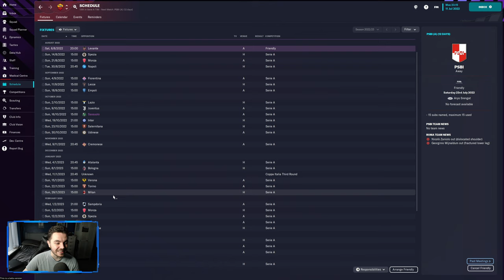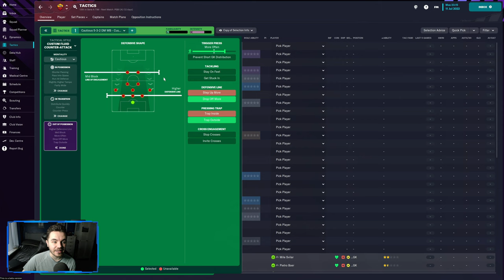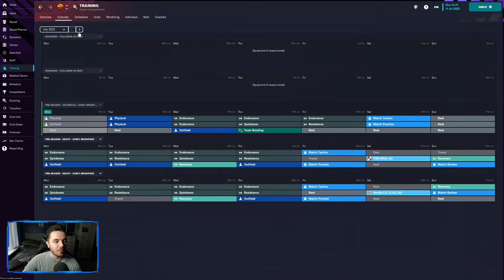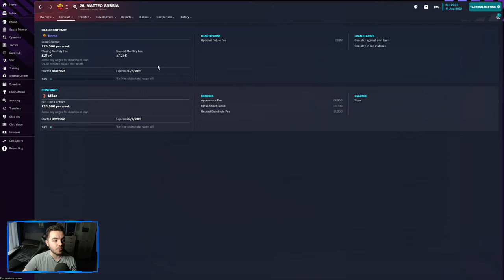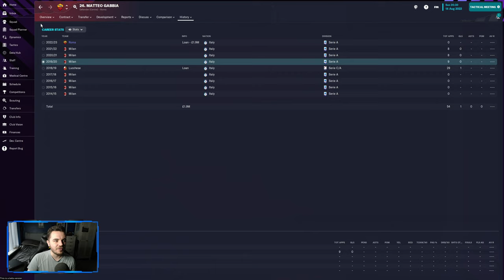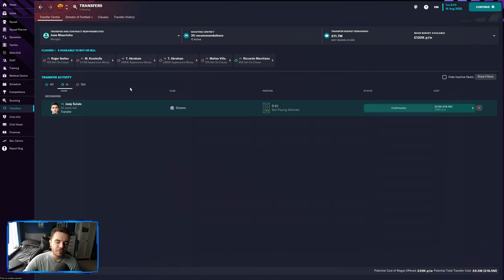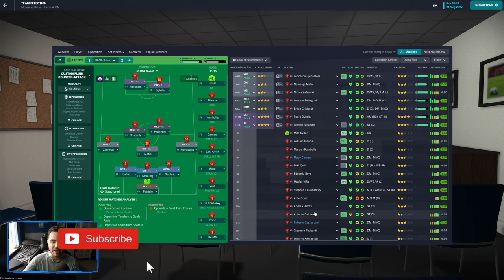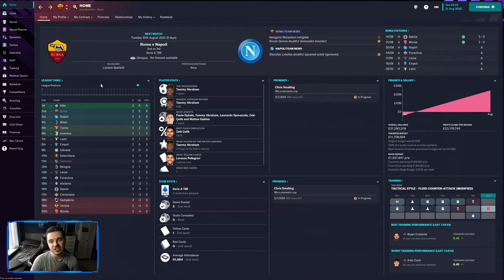Emperor Mourinho! | FM23 AS Roma | Episode 1 | Football Manager 2023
OR

Episode 1 of the AS Roma Let's Play series on Football Manager 2023 sees us take on Monza and Spezia in the Serie A. In addition, we sign Matteo Gabbia and Roberto Gagliadini to bolster our ranks.